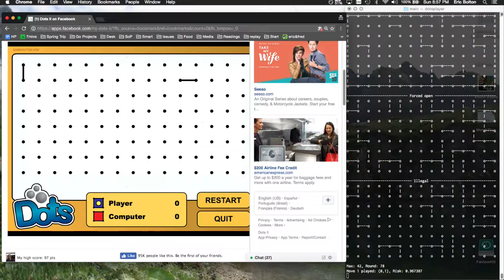98 in Dots II (Perfect Score)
Getting a perfect score in dots.